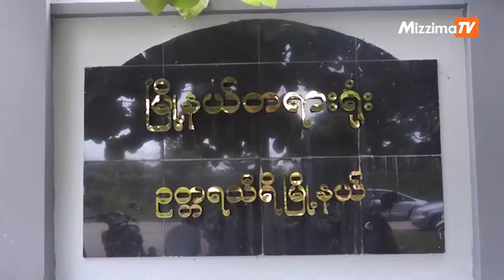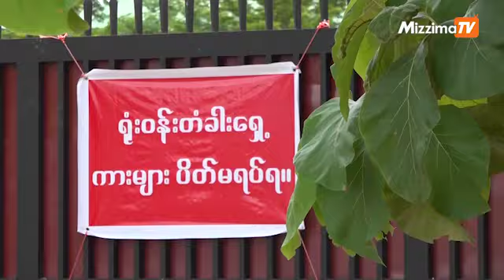Eleven ရုပ်သံသတင်းထောက် ကို စီအိုင်ဒီက ဆက်သွယ်ရေး ဥပဒေဖြင့်အမှုဖွင့်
Eleven သတင်းဌာနရဲ့ ရုပ်သံသတင်းထောက် အောင်ကိုကို ကို ဆက်သွယ်ရေးဥပဒေ ပုဒ်မ ၆၈ (က)နဲ့ စီအိုင်ဒီက ဒုရဲမှူး ရဲအောင်က တရားလိုလုပ်ပြီး ဥတ္တရသီရိမြို့နယ်တရားရုံးမှာ တရားစွဲလိုက်ပါတယ်။ ဦးအောင်ကိုကို အနေနဲ့ ကျန်းမာရေး နဲ့ အားကစားဝန်ကြီးဌာနရဲ့ ကိုဗစ် ၁၉ နဲ့ ပတ်သက်တဲ့ သတင်းထုတ်ပြန်ချက်အပေါ် ၂၀၂၀ ခုနှစ် မတ်လ ၂၃ရက်နေ့က သူရဲ့ ကိုယ်ပိုင်ဖေ့စ်ဘုတ် အကောင့်မှာ ရေးတင်ခဲ့တဲ့ အချက်တွေကြောင့် ယခုလို တရားစွဲခံရတာလို့ သိရပါတယ်။

တည်းဖြတ် /တင်ဆက် -သန်းထိုက်အောင်